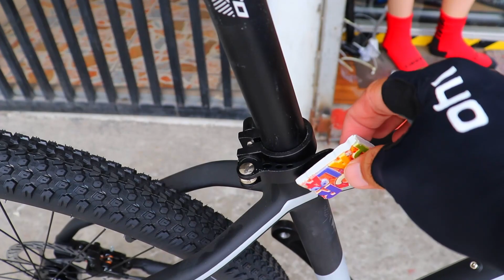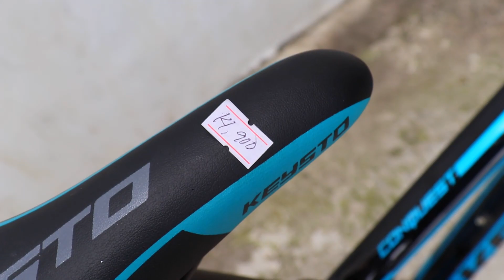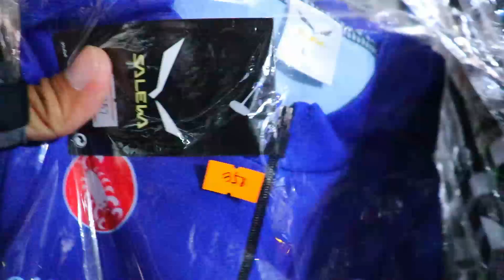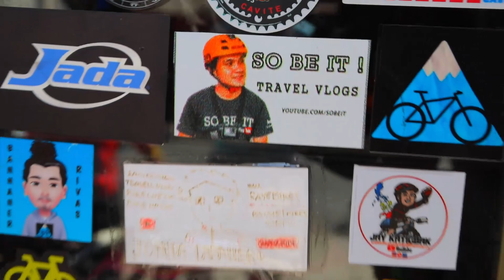KEYSTO CONQUEST VS KEYSTO ELITE | PRICE AND SPECS COMPARISON | WHICH IS BEST?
PRICE and SPECS comparison tayo sa dalawang KEYSTO si KEYSTO CONQUEST at  KEYSTO ELITE , sino nga ba ang best for its price? tara compare natin silang dalawa. LezzzGawww !

Contact # : ✅@Globe (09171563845 call and txt, viber, we chat)
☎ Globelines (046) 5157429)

MARAMING SALAMAT PO . kung may nakalimutan ako pasensya na ilalagay ko soon :)